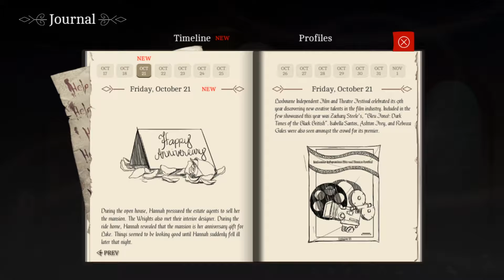The Woman In The Mirror! The Letter Episode 14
In this video, we play more of The Letter. This time, in particular, we play more as Mrs. Wright. We experience what happened when our other main character Isabella lost her cool and had to be sent home. Though before that she spread a little bit of fear and panic into the people trying to buy the mansion. Anyways Rose saves the atmosphere for the main people who knew what happened. While with these select people Mrs. Wright decides to go ahead and say we'll buy the mansion just give us the papers and that if anyone tries to outbid her just add 5% no 15% more of whatever their paying. While in this room Mrs. Wright sees something that is a little offsetting. She just calls it an ugly painting but we know what is really happening. It's the lady that haunts the mansion. The woman in the mirror.

Hopefully, you enjoyed the video. If you want to know more about me and haven't watched my channel trailer.

Outro Song Sources:

Seven Deadly Sins Song - Dragonfire | FabvL